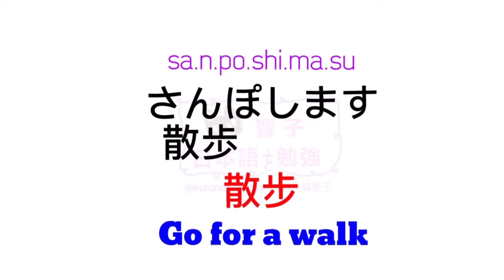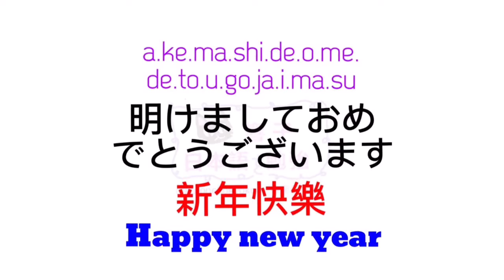JLPT | N5 | 日文生字 | WORDS 46 [黑貓響子]